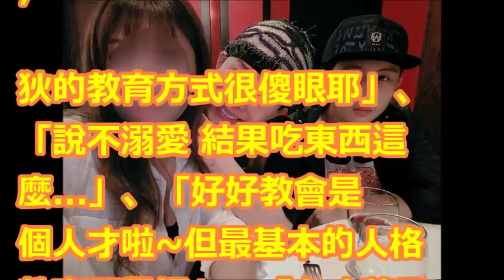狄鶯寵出媽寶？曾嫌吃稀飯寒酸不讓兒子到同學家玩